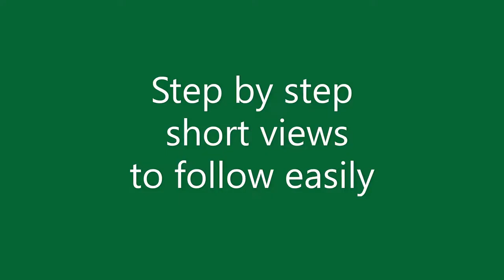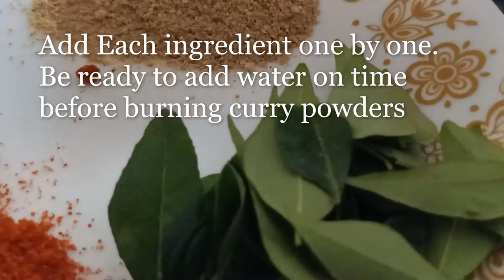FISH CURRY KERALA STYLE (മീൻ കറി നാടൻ രീതിയിൽ എങ്ങനെ എളുപ്പത്തിൽ ഉണ്ടാക്കാം)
മീൻ കറി നാടൻ രീതിയിൽ എങ്ങനെ എളുപ്പത്തിൽ ഉണ്ടാക്കാം
Ingredients
Cleaned /salted Fish                  :  800 Gram
Red onions                    : 10 – 15 pcs
Ginger                    :  1 Pc
Garlic                    : 2 bunches
Asafoetida                    : 1 small pc
Red Chilli Powder           : 1- 1/2 tsp
Kashmiri Chilli Powder   : 2-1/2 tsp
Fenugreek Powder          : ½ tsp
Coriander Powder (optional) : 1 Tsp
Kudampuli / fish Tamarind         : 4-5 pcs (soaked)
Curry leaves                   : 5 Nos